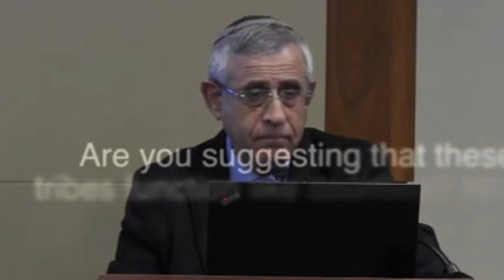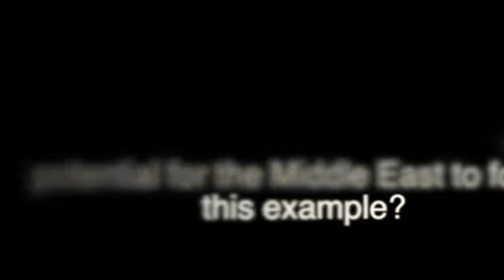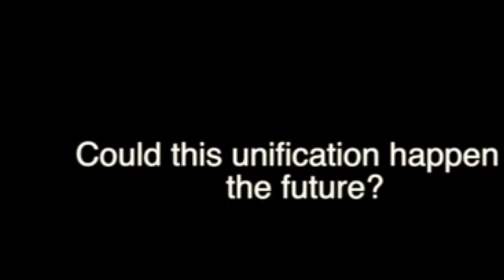Cultural dynamics for Middle East policymaking- Dr. Mordechai Kedar on Capitol Hill, via E.M.E.T.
Israeli-Arabist Dr. Mordechai Kedar interprets the socio-political dynamics of the Middle East to Capitol Hill staffers, at the Rayburn Building in Washington, D.C. on 13 February 2017. Presented by the Endowment for Middle East Truth Adapted from full speech